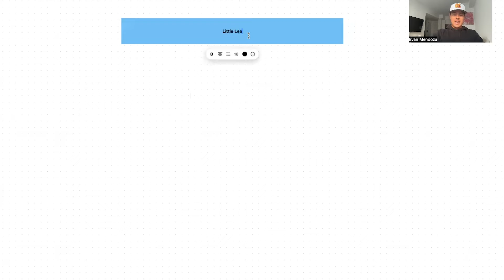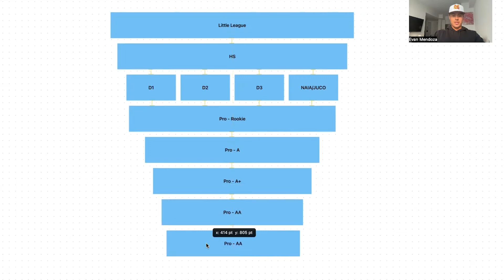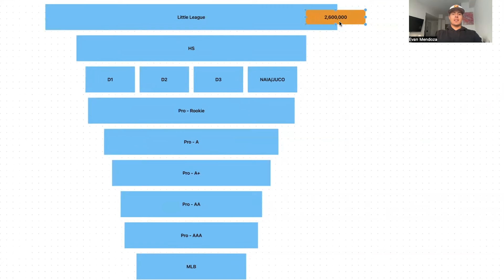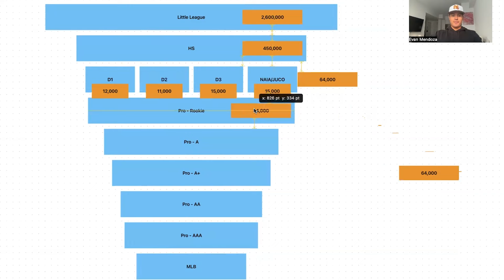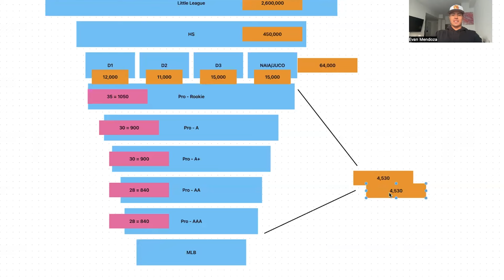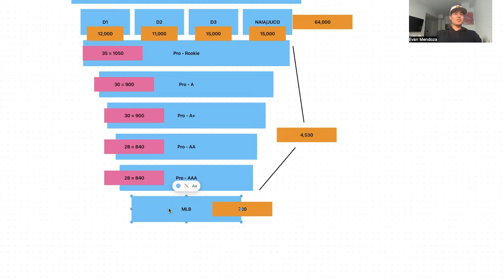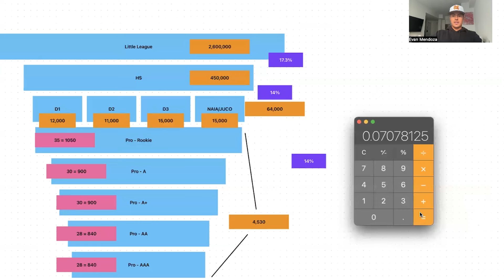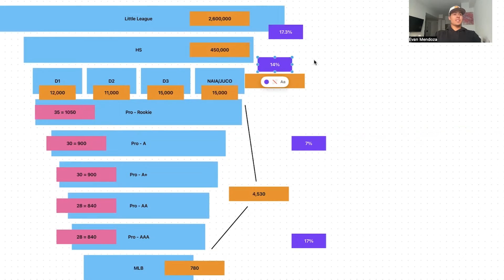This is How HARD It Is To Play in the MLB (0.03%)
Who am I? ⬇️
I'm Evan Mendoza, a Pro Baseball Player for the San Diego Padres who lives in West Palm Beach, Florida! I'm a primary Shortstop but also play all around the diamond! I enjoy content creation on IG and Tiktok, so here we are on my YouTube channel! Amazing how we've been able to build a network of over 410k followers, and I feel like we're just getting started!

Background of Coach Evan:

➡Born: Baltimore, Maryland

➡Sarasota High School | Sarasota, FL

➡North Carolina State University (DI, ACC)

➡2 Way Player in College

➡Drafted in the 11th Round by the St. Louis Cardinals in the 2017 MLB Draft

➡.279 Career AVG in Minor Leagues

➡Selected in the 2022 Rule 5 MiLB Draft by the San Diego Padres